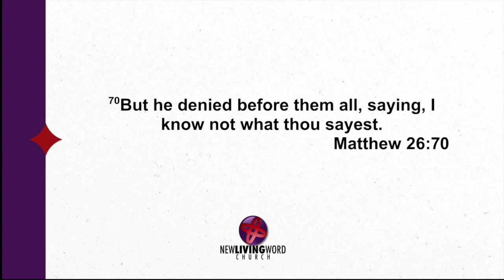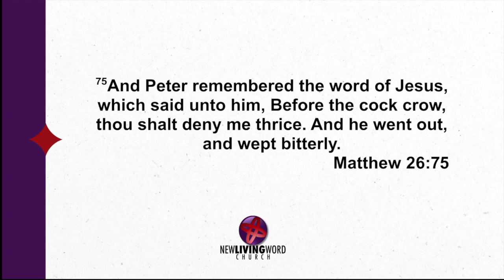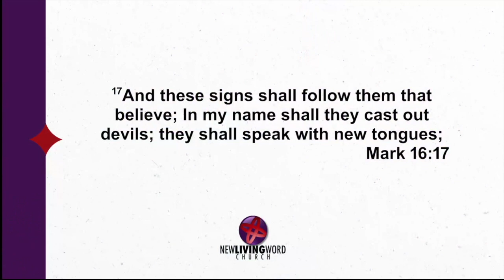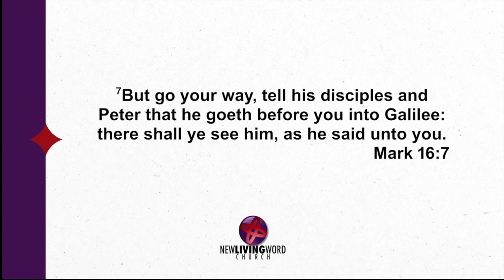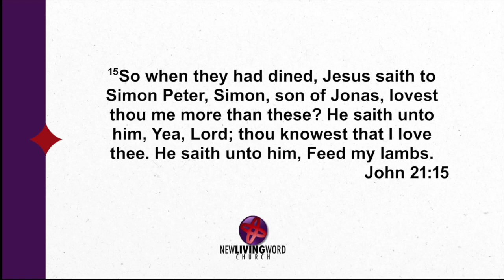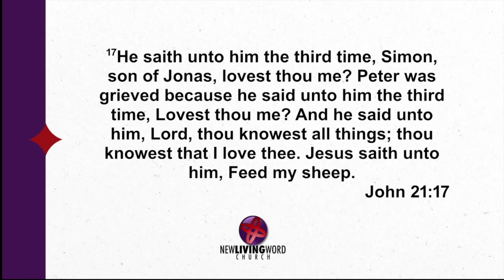God is Calling You Back to Your Purpose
Listen as Pastor Massey encourages us that God is calling you back to your purpose.